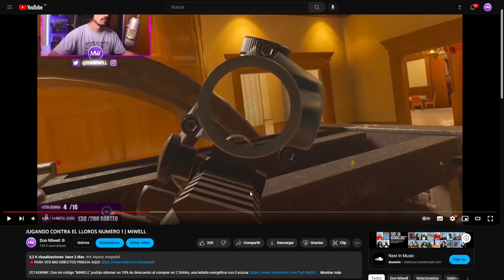MENUDA FORMA DE ACABAR | MIWELL